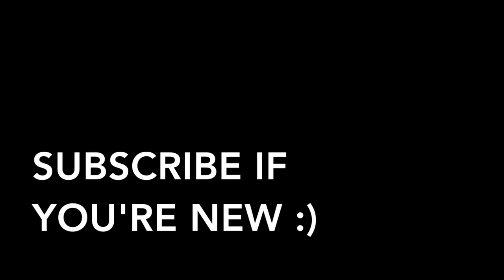I STOLE FAZE RUG’S CHAIN! *INSANE NEW HOUSE*